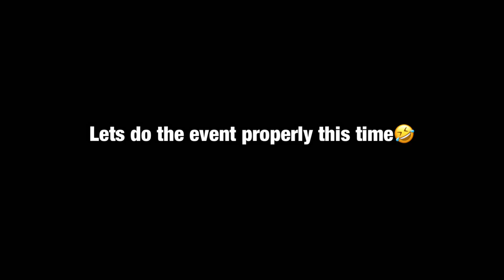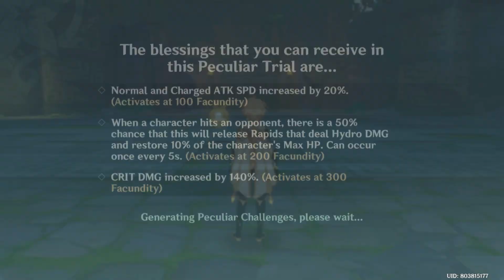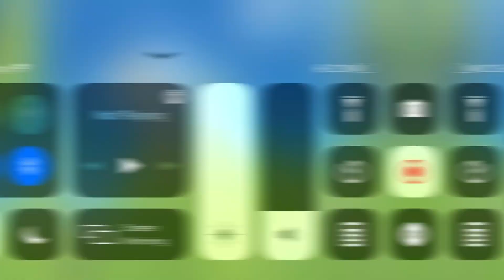What if Geo Traveler use 100% of his brain in Peculiar Wonderland!? | Genshin Impact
Want to learn how to utilize Starfell Sword skill in a battle? watch my video

Want to learn how to utilize palm vortex and guest surge in battle? watch my video